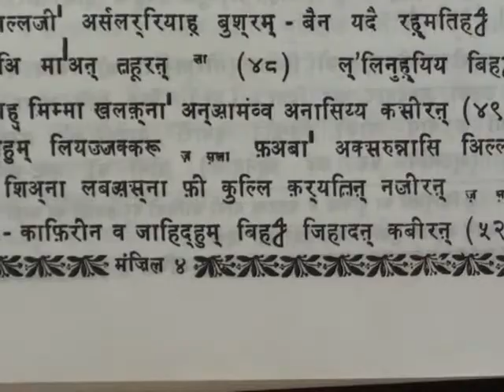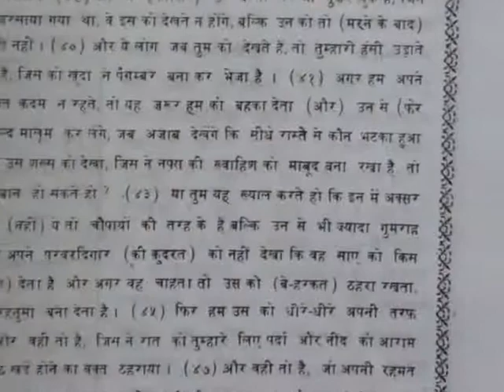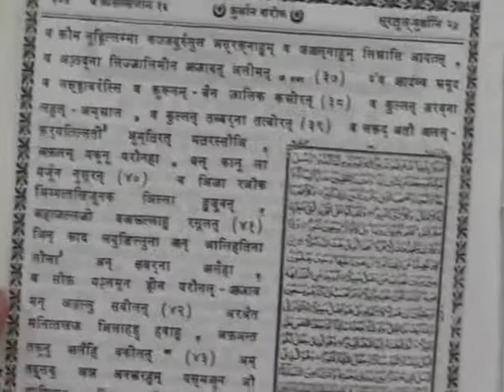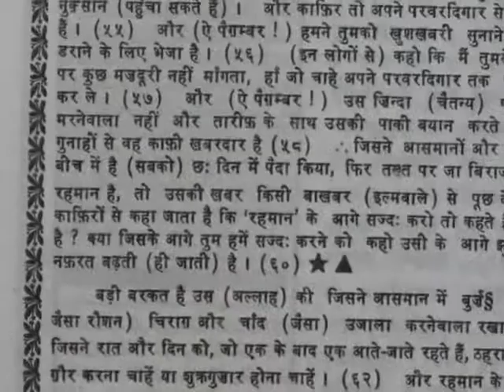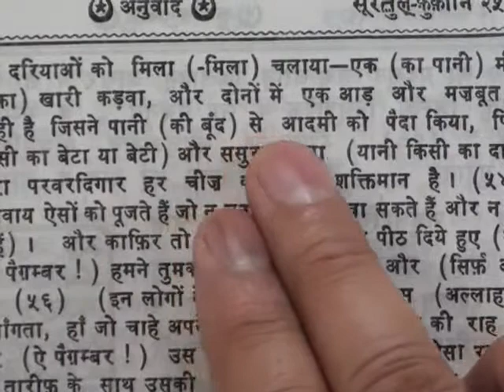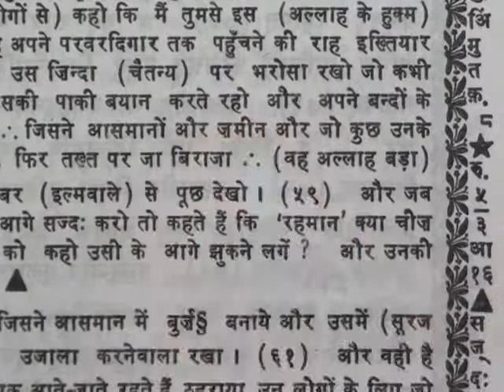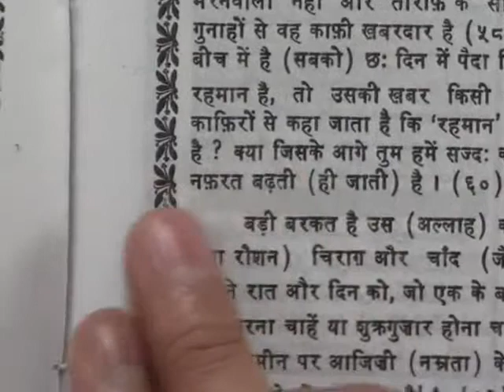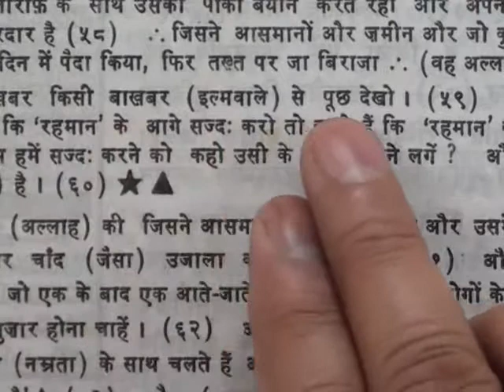Barwala Satsang Full(1 to 3 april 2011) Part14 of 21